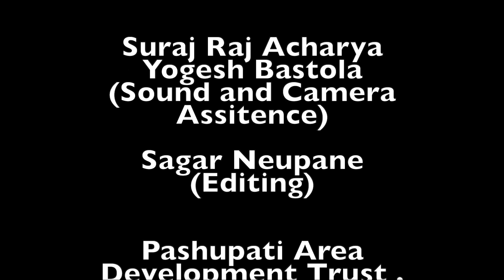Raga Bhupali (Flute) / Dhan Bahadur Gurung / Sarita Mishra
Flute Recital - Dhan Bahadur Gurung
Raga - Bhupali
Tabala - Sarita Mishra
Supported Flute - Ayani
Sound Manager - Maheshwar Man Rajbhandari
Sound Assistance - Suraj Raj Acharya , Yogesh Bastola
Camera - Binod Karki
Video Editing - Sagar Neupane
It 's a Kirateshwar Sangeetashram presention